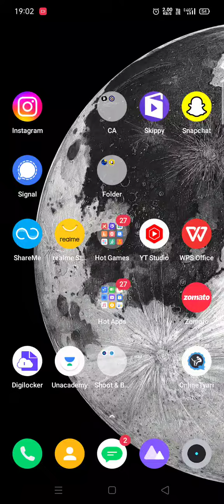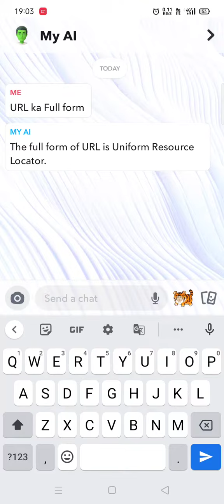Snapchat New feature My AI 🤖